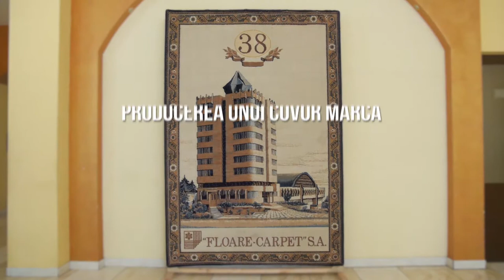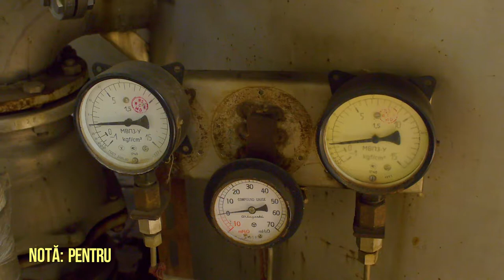Covorul "Floare Carpet" - How It's Made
Industria covoarelor în Republica Moldova.